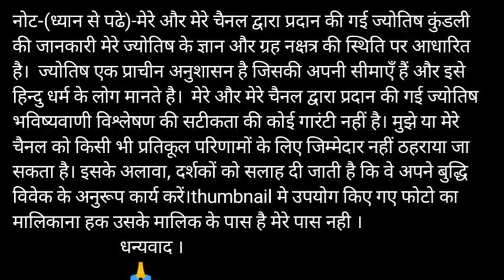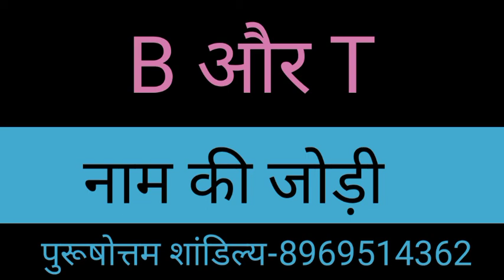B or T naam ki jodi kaisi hoti hai / B or T Naam ki jodi /B Naam Wale Log Aur T Naam Wale Ki Jodi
B aur T ki jodi | B Name Wale Log Aur T Name Wale Logo Ki Jodi kaisi hoti hai?

धन्यवाद ।